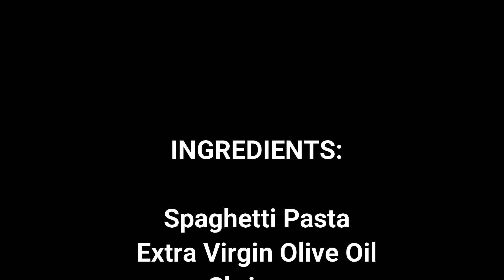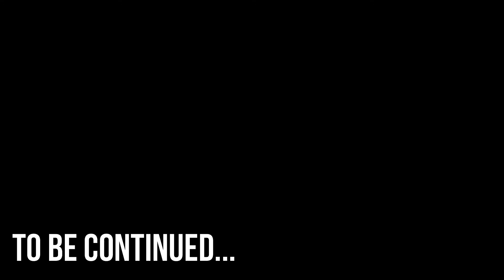Aglio Olio with Shrimps like much ni Mommy!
Simpleng buhay, kainan, music and Travel vlogs.

 Aglio Olio is the Italian translation for '"spaghetti with garlic and oil"'. It is a traditional Italian pasta dish that is widely popular because it is simple to prepare and makes use of inexpensive, readily-available ingredients. The dish is made by lightly sautéing sliced, minced, or pressed garlic in olive oil, sometimes with the addition of dried red chili flakes then tossed with spaghetti noodles. Finely chopped parsley is usually added as a garnish. Grated parmesan cheese can be added, although according to most traditional recipes, cheese should not be added. Shrimp or any meat of your choice can be added as well.

Ingredients:
1. Spaghetti Pasta (of your choice)
2. Virgin Olive Oil
3. Parsley
4. Garlic
5. White Onion
6. Chilli Powder (Optional)
7. Salt & Pepper
8. White Wine (optional)
9. Chicken stock
10. Shrimps/Prawns
11. Black Peppercorn (Whole)
12. Pesto (Optional)

Cooking Procedure:
- Heat Pan/Wok
- add Black Peppercorn (to release fragrance from it.
- add Shrimps (without oil!)
- burn skin a bit in order to get that smokey flavor. (Grilling would be better)
- while (add chicken cubes to make it more tastier) boiling for pasta...
- Start Peeling the shrimps
- for Al dente 12-15 mins only.
- Heat Pan
- Add Olive oil
- Parsley
- Onion
- Garlic ( do not burn it!)
- add few amount of chicken stock
- add Pasta
- Stir it for a minute
- now add Shrimps
- Garnish with Basil leaves
- Serve while hot
- Goes well with Garlic Bread